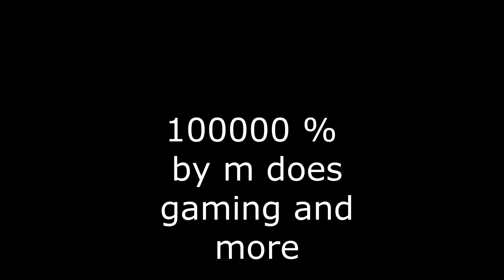Girl's Likes You but there no girls